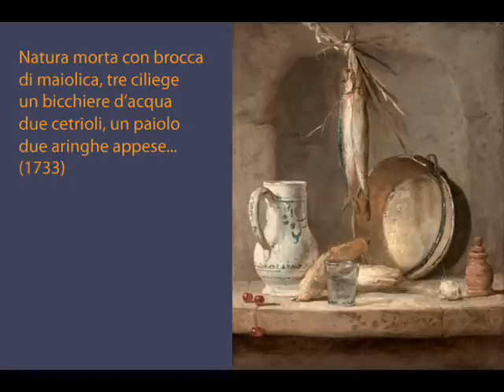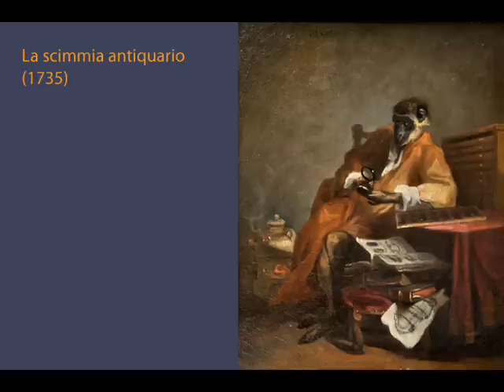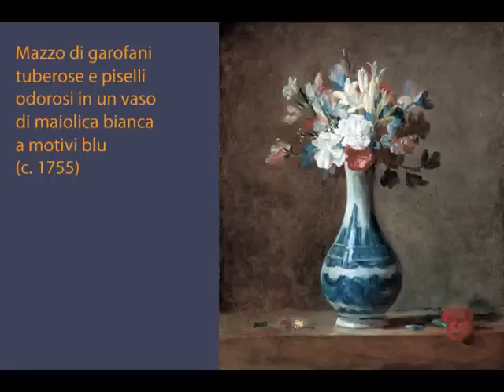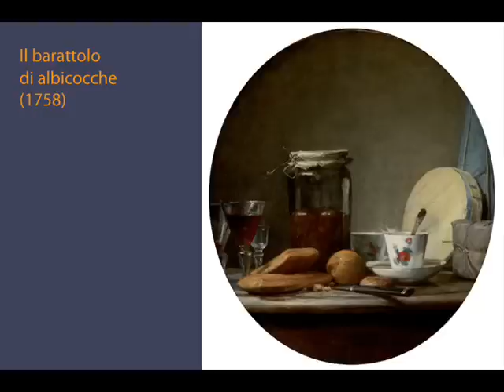I colori di Chardin e quelli di Debussy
En bateau
Violino: Ferenc Vecsey
Pianoforte: Guido Agosti
Registrazione primi anni '30 del Novecento

... in fondo Chardin è il capostipite degli impressionisti. Qui in questo stesso canale è visibile un'altra selezione dei suoi quadri col sottofondo musicale di François Couperin: il brano per violoncello scelto per quella selezione, pur bello, è lontano, lontano da Chardin. Il pittore è molto più avanti del musicista, come estetica. Perché allora non proporre come alternativa di accompagnamento musicale, quel brano decisamente impressionistico che risponde al titolo "En bateau"? È di Claude Debussy, ne esiste una versione rara ma stupefacente incisa negli anni Trenta del Novecento, suonata dal grande Ferenc Vecsey al violino, con Guido Agosti al pianoforte. Mi pare si combini molto bene.